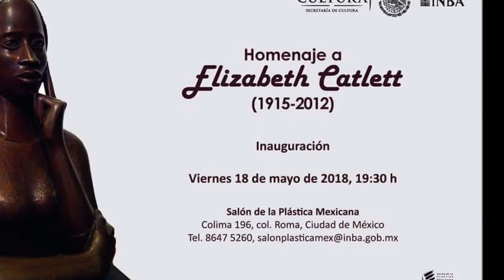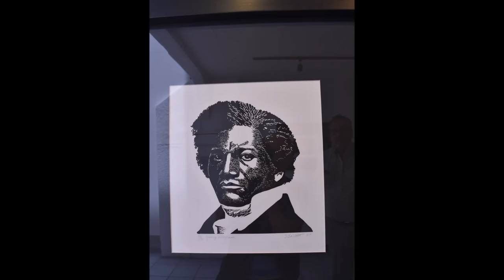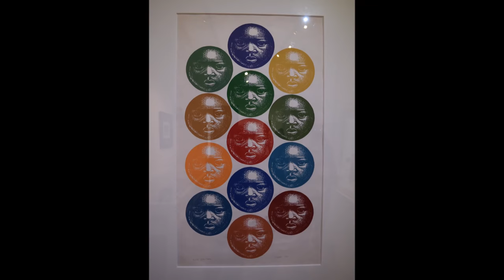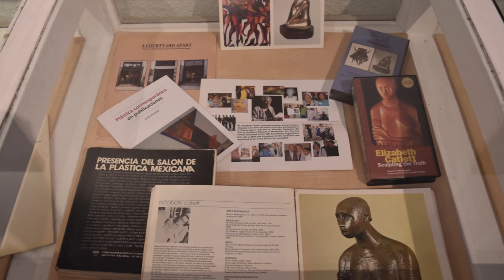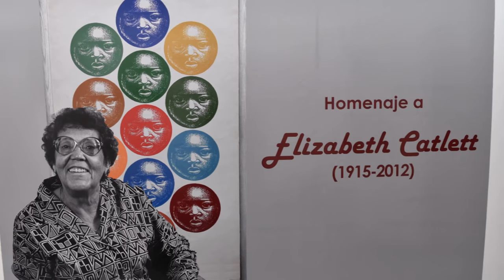HOMENAJE A ELIZABETH CATLETT ( 1915 - 2012 CIUDAD DE MÉXICO 2018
HOMENAJE A ELIZABET CATLETT ( 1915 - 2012 ) MÉXICO 2018
Salón de la Plástica Mexicana - 2018  SALÓN DE LA PLASTICA MEXICANA Colima 196. col .Roma, Ciudad de México